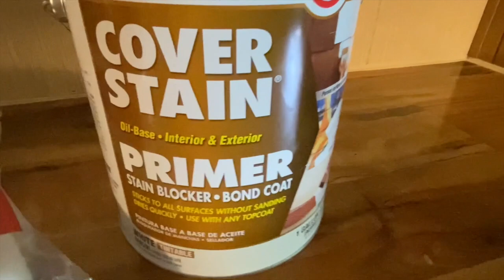👈 COMO Pintar PAREDES// Mobile Home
COMO Pintar una Mobile Home antigua para ILUMINARLA
En este video te vamos a compartir y ayudar en el proceso de reformar tu mobile home.
Invertir en mobile home hoy en dia puede ser un gran negocio, pero es importante que tengas algunas herramientas y consejos para que tu inversion en una mobile home pueda ser la mejor experiencia

Si te dedicas a las reformas y eres de Georgia, te queremos dar la posibilidad de promocionar tu trabajo ayudandonos en nuestra casa.